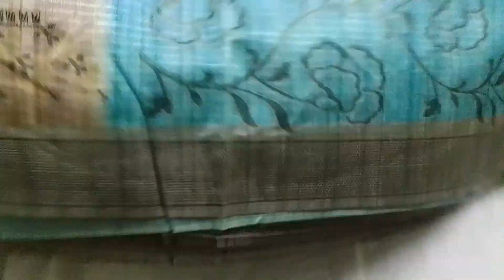Kora Jute | Digital Weaving Sarees | Kanchi Benarus Pattu Sarees | Varalakshmi Sarees | 7780141947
Shop Address:
Varalakshmi Sarees,
Peramma Agraharam, D.No 4-5-11/a ,
Beside Bharat gas & Varalakshmi home needs...
Amalapuram.